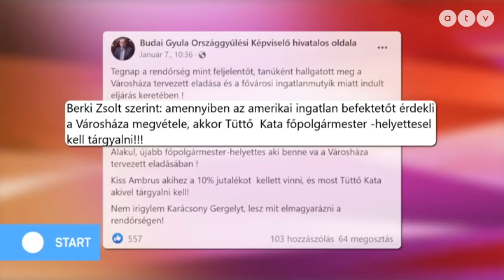Budai Gyula a Városháza-ügyről: a vizsgálóbizottság nem érte el a célját, a rendőrségen a sor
Kihallgatta a rendőrség a Városháza ügyében Budai Gyula fideszes országgyűlési képviselőt, aki szerint Tüttő Kata főpolgármester-helyettes is érintett lehet.